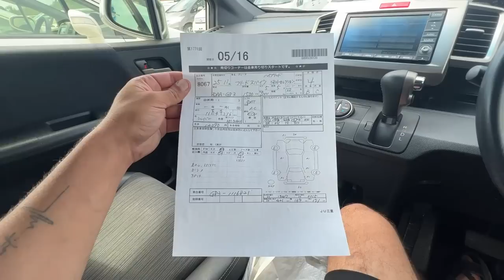АВТОПОДБОР НА АВТОРЫНКЕ ЗЕЛЕНЫЙ УГОЛ ЦЕНЫ КОСМОС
ПОДРОБНОСТИ

 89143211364 Пожалуйста учитывайте разницу во времени( Владивосток Москва разница 7 часов)